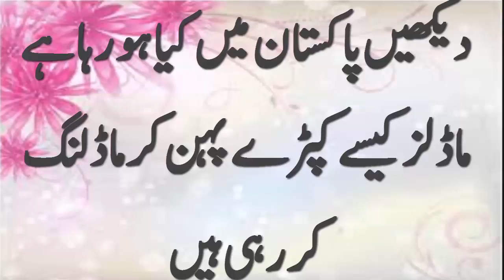دیکھیں پاکستان میں کیا ہو رہا ہے ماڈلز کیسے کپڑے پہن کر ماڈلنگ کر رہی ہیں